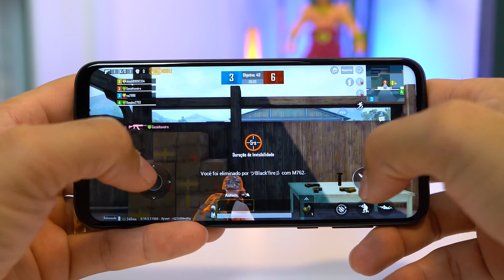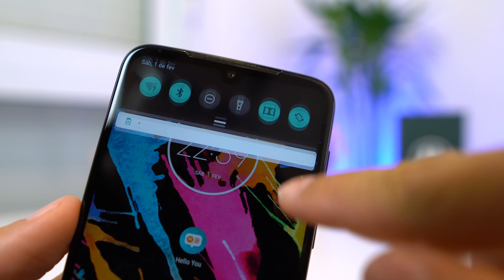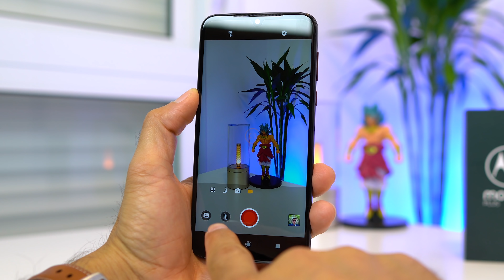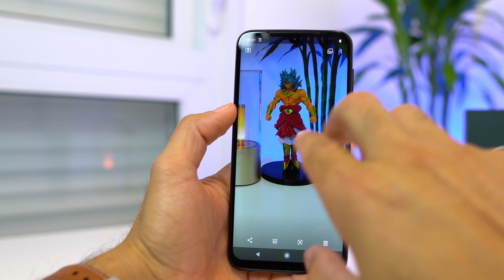MOTO G8 PLUS, falta alguma coisa? VALE A PENA? Alguns Dias de Uso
★★ MELHORES APARELHOS QUE INDICO ★★
★ Xiaomi Redmi Note 8 ➽
★ Xiaomi Redmi Note 8 Pro ➽
★ Xiaomi Mi Band 4 ➽
★ Amazon Alexa ➽